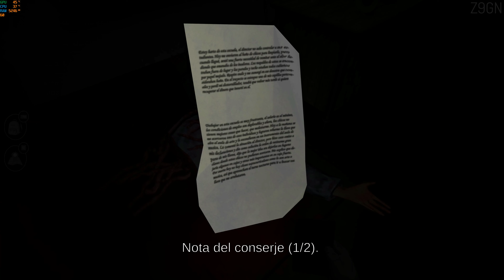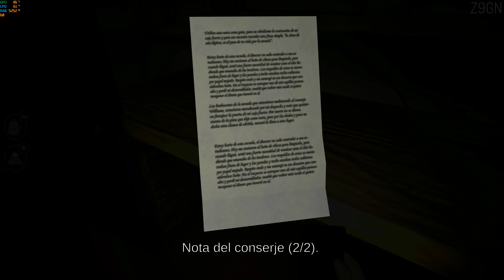SCHOOL NIGHTMARES - ALONE AT SCHOOL AT NIGHT WITH ONLY A MOBILE TORCHLIGHT